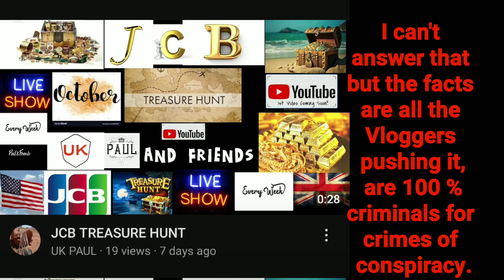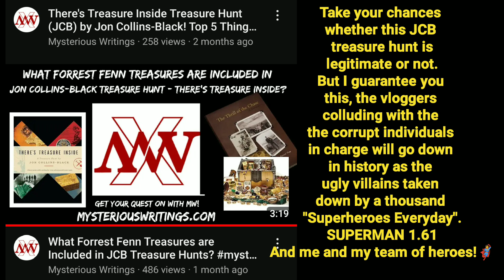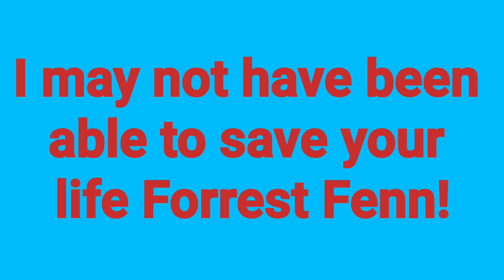John Collins Black treasure hunt advertisement. Edit #1 "There's treasure inside" Forrest's stories!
JOHN COLLINS BLACK
TREASURE HUNT!!! YEAH!
Edit #1
Is it legit or the real deal?
The players are the same ones that Shiloh promised they would become famous, or was it infamous?
And now they're here to give you Forrest's wishes, another kind of treasure hunt.
But not JCB, Why?
Because they have paid criminals they're using for the advertising for a tainted treasure hunt.
Forrest's treasure hunt will continue through me.
$100,000 to whoever finds the most Superhero and Comic book characters and Cool references wins that prize.
 I will continue Forrest's treasure hunt by having all the kids at heart his hidden memory lane of superheroes inside his stories.
CHASING THE CLUES
THRILL OF THE CHASE PART 2
DANCING WITH THE STARS
I CALL KEN-ESTER
MY MELD JUST WON
I am Dave Woodard 🤠
The Man from Back East!
You don't have Superman, Hulk, Black Widow, Captain America, Bubba Bexley, Yellowstone Kelly, ETC ETC ETC.
Be talking to you real soon!